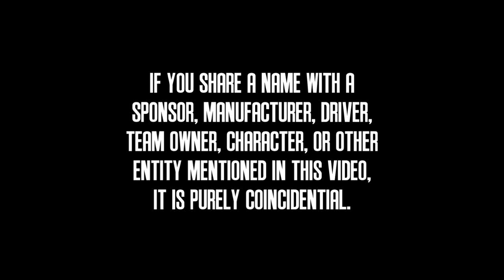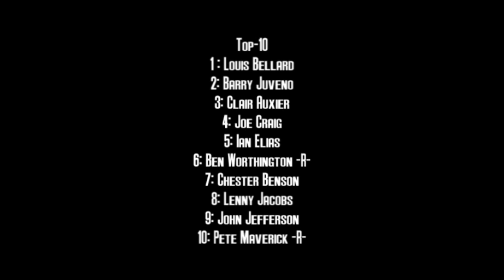2012 PCC Cup Series: Race 2: Las Vegas Autoring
After the wreckfest that was Road Atlanta, the PCC Cup Series heads out west for their inaugural race at the Las Vegas Autoring!  A couple cars were dangerously slow in practice and qualifying; will they make a difference in the race?